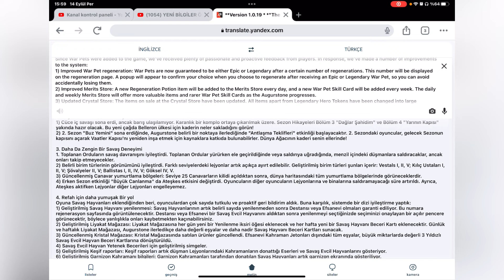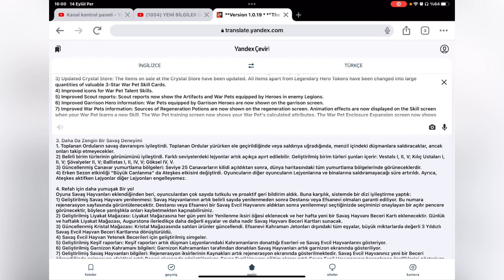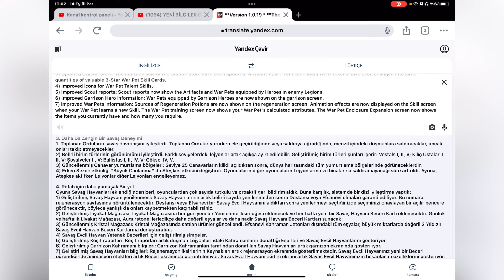YENİ SEZON VE YENİ GÜNCELLEME / CALL OF DRAGONS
Call of Dragons yeni sezon yeni güncelleme
180k mücevher